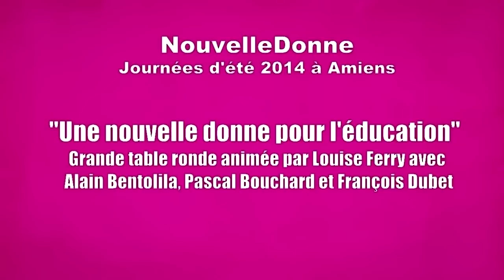JDE 2014 - Pascal Bouchard "Pour une nouvelle donne pour l'éducation"